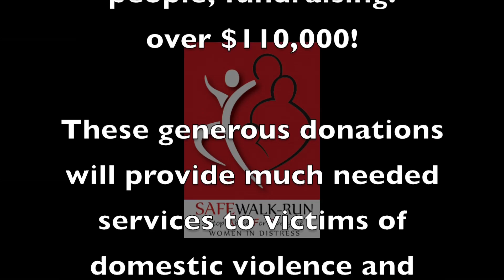Broward College at Women in Distress 5K Safe Walk/Run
Broward College shows their support for  Women in Distress at the 5K Safe Walk/Run